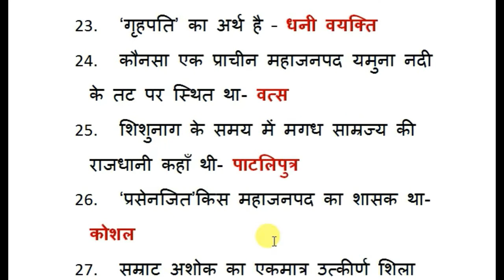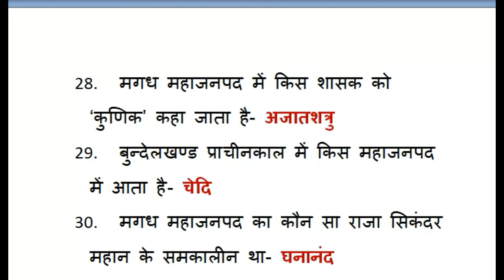इतिहास महाजनपद काल 3 ( के महत्वपूर्ण प्रश्न )